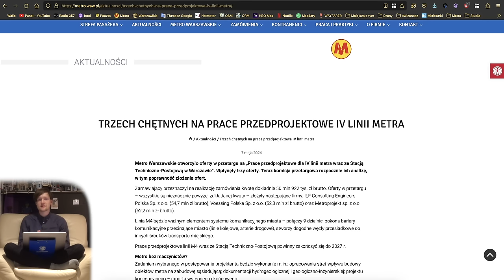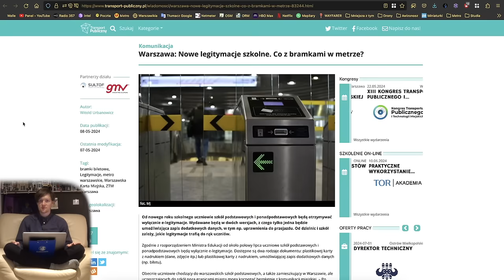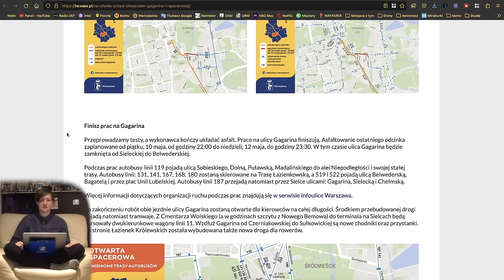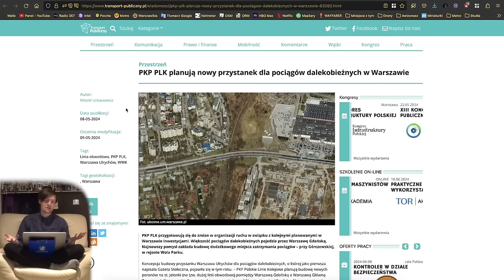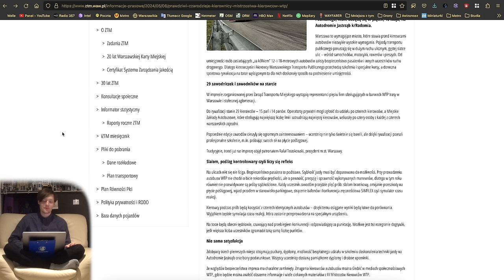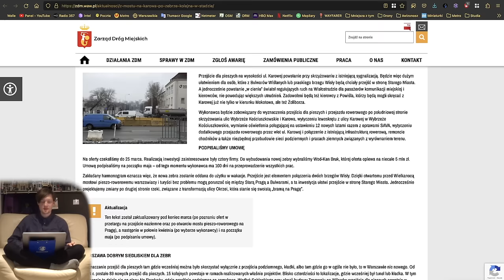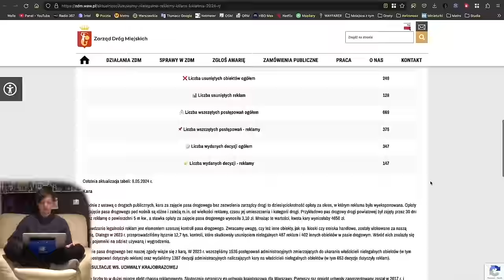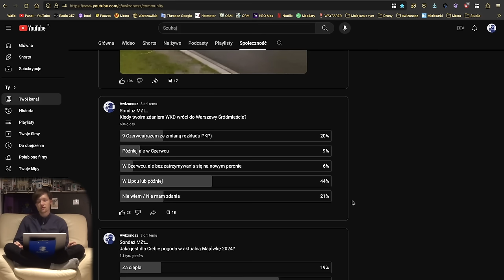#199 Awaria wyjścia z Metra, PKP Warszawa Ulrychów, Ostatnie prace na Gagarina czy M4 Mniejsza Z tym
Spis Treści
00:00 Wstęp
00:23 Intro
00:47 Awarie Wind
01:13 Metro
04:47 Tramwaje
08:41 Pociągi
12:55 WTP
14:39 KOLEO
15:16 ZDM, SZRM i InfoUlice
21:37 Sondaże MZt…
22:33 Zakończenie
27:50 Outro